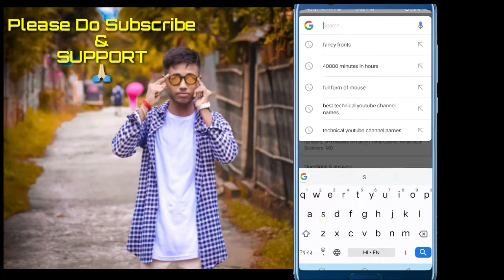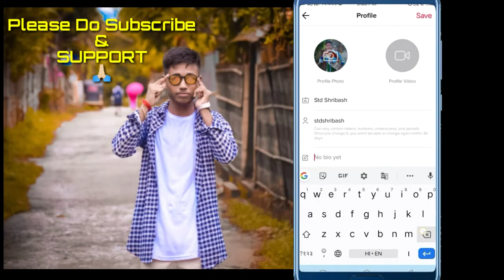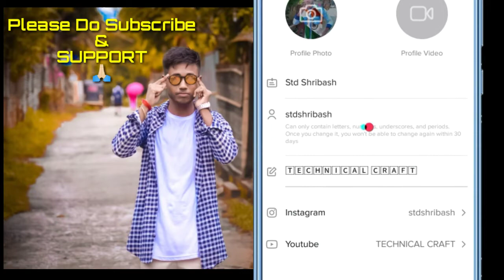Get Stylist Bio on Tiktok😯||ऐसा Bio रखोगे तो हर कोई दीवाना बन जाएगा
Hello friends mera nam hai shribash apka swagat hai mere is you tube channel pe ..aur ajj me aplogo ko batane wala.hu ki kaise aplog apke Tiktok ke Bio ko Ekdam stylist तरीके से lik सकते हो||

Your quaries:-Tiktok stylist Bio writing,Tiktok,how to use effect on Tiktok, Tiktok video, how to get free like on tik Tok, how to get free followers on Tiktok, how to get 1K like on Tiktok free, Tiktok stylish bio writing